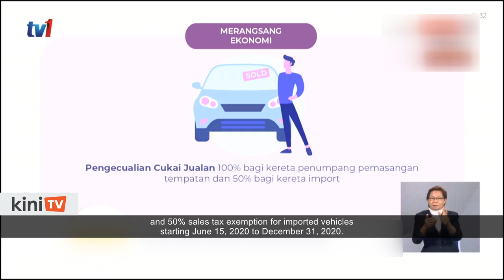Muhyiddin unveils short-term economic recovery plan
Putrajaya has announced a comprehensive economic recovery plan which will involve wage subsidies, upskilling, tax holidays for investors, grants, and other incentives.

In a televised address today, Prime Minister Muhyiddin Yassin said these measures were contained in the Plan Jana Semula Ekonomi Negara or "Penjana" for short, which will involve RM10 billion in direct fiscal injection.